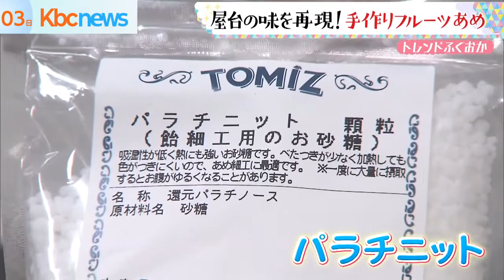音まで美味しい！いちごあめ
お祭りで人気の、あのスイーツの専門店が、オープンしました。